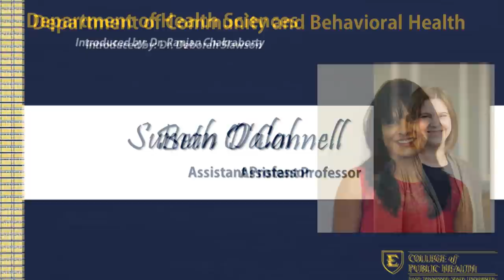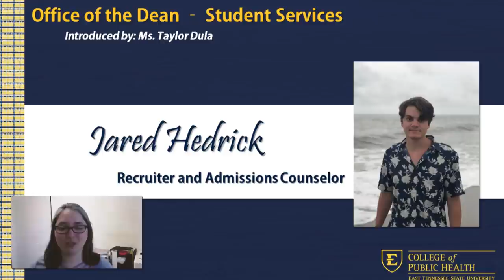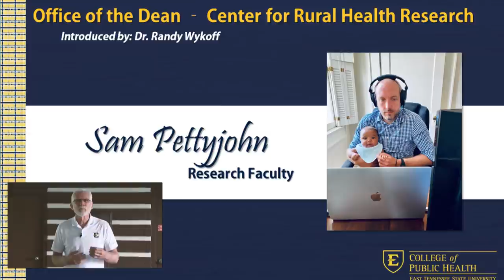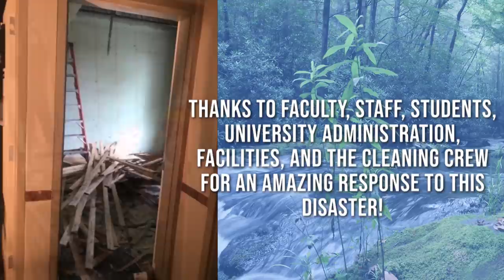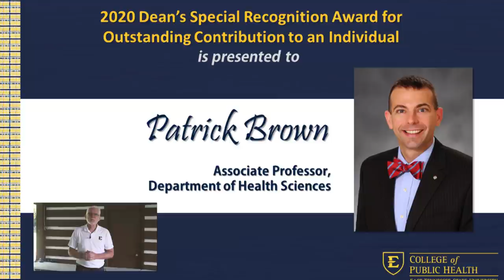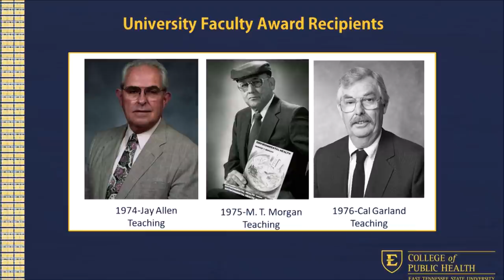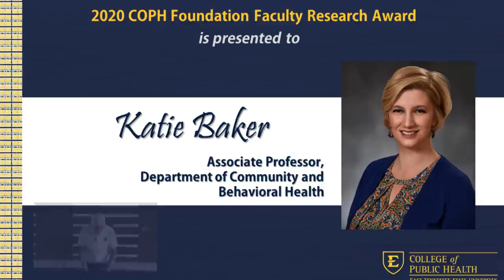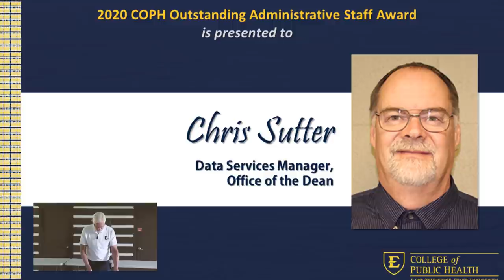2020 College of Public Health Faculty and Staff Virtual Picnic